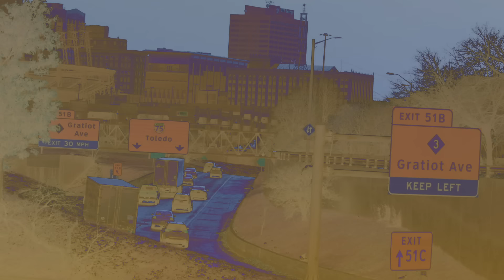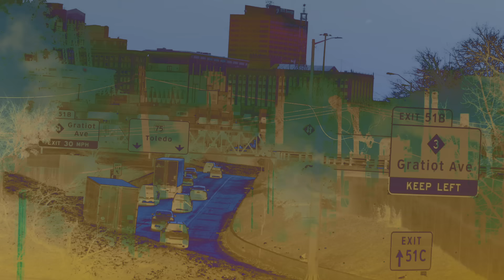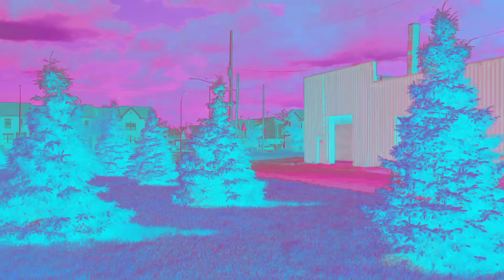Vanilla Ace - Zenith [Official Audio]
Big Beat Ignition: Detroit

Director / Editor : Andrew Charles Edman
Editor : Ryan Casebolt
B-Cam Op: Kelsey Major